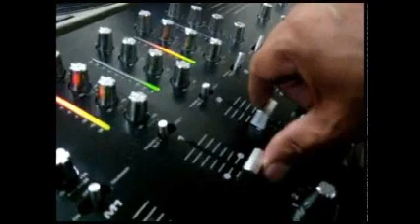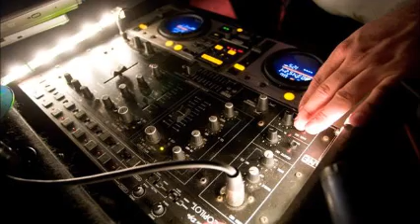DISK JOCKEY GEORGES FLASHBACK 100 % MEXICANO CUMBIA ONE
SOLO POR TI Y PARA TI ... NADIE M IMPORTA MAS Q TU CORAZON ... T KIERO A MI LADO ... VEN Q T NECESITO ...Por favooor dime qke volveras a ese mismo luwar donde te encontreee!! x favooor!! por favoor di que regresaras, dime que una vez mas te volveree a veeer! x favoor regresa a mii.. =) awwww!!!